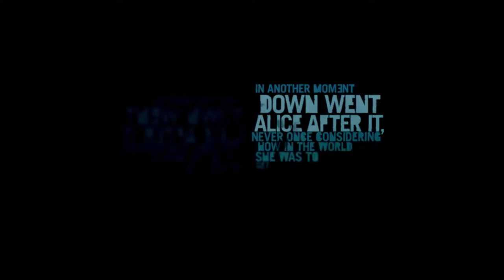FARCRY 3 Part 1 | Story Mode | Deadshot69 yt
Join me on an epic adventure in Far Cry 3! Get ready for a wild ride as we explore a tropical island, battle pirates, and try to save our friends. It's like being in an action movie! 🔥 FarCry3 GamingAdventure ActionGameplay"